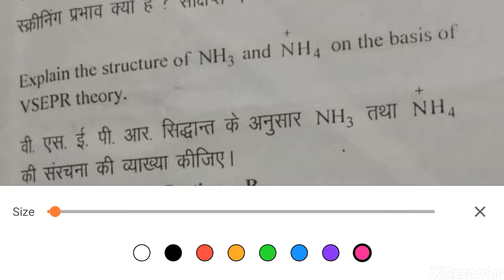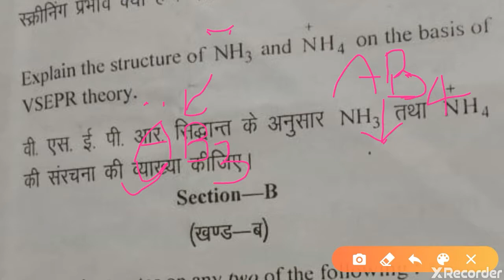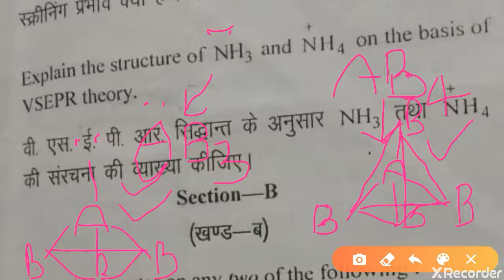Structure of NH3 and NH4+ on the basis of VSEPR theory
इस वीडियो में कुमाऊँ यूनिवर्सिटी के बीएससी 1st semester का एक प्रश्न डिस्कस किया गया है।